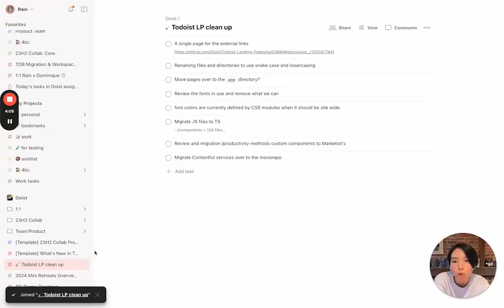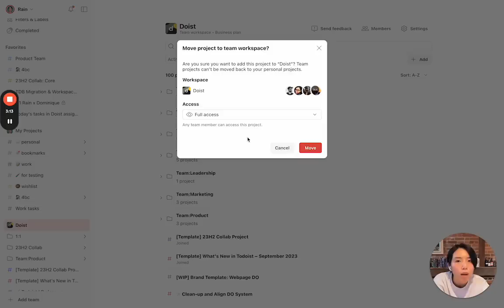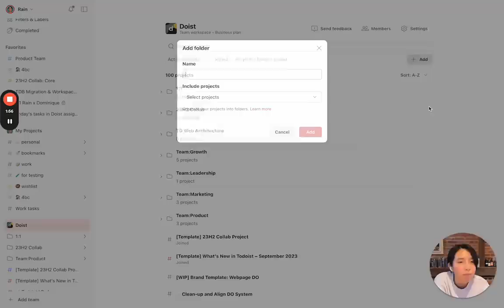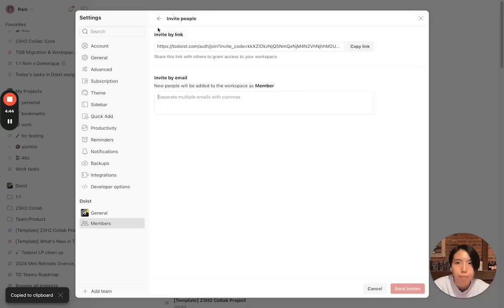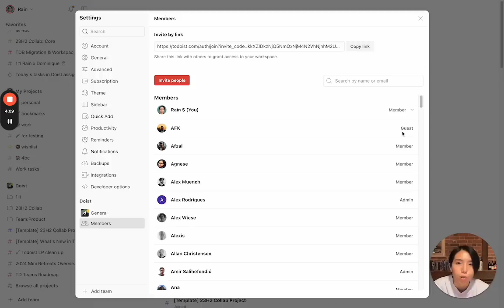Team workspaces in Todoist: A new home for your team’s work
Over 50k teams rely on Todoist to keep track of their teamwork alongside their individual tasks. But until now, the only “feature” specifically designed for team collaboration was centralized billing 🙃

We're changing that.

In this video, Rain – our product manager from the UK 🇬🇧 – will walk you through how to use team workspaces to simplify and organize your team’s tasks, too.

Todoist is the world's favorite task manager and to-do list app. Organize your work & life, finally (and for free)

Join 120k+ people and kick off every month with our productivity newsletter